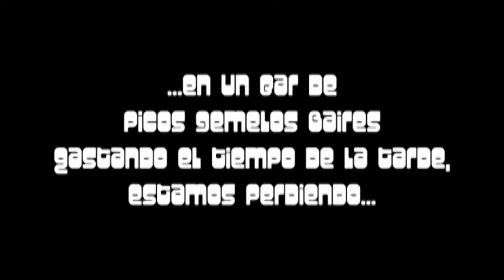Los Fabulosos Cadillacs - Siempre Me Hablaste de Ella (Official Video)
Los Fabulosos Cadillacs – Siempre Me Hablaste de Ella (Official Video) (de "El Arte de la Elegancia de LFC")

Letra: “Siempre Me Hablaste de Ella” (Flavio Cianciarulo)

Las luces del bar
Empiezan a molestarme
y vos decís
Que sus ojos están
Tan llenos de vida
Pero no te ven
No te ven
y vas a llorar
Un vaso lleno se interrumpe
Quizás ella nunca sabrá
Que los amigos brindan en una tarde de soledad

Music video by Los Fabulosos Cadillacs performing Siempre Me Hablaste de Ella.